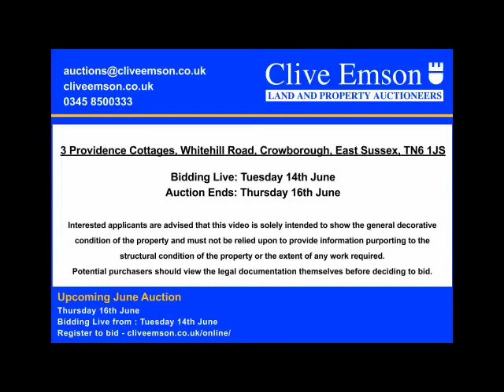3 Providence Cottages, Whitehill Road, Crowborough, East Sussex - June 2022 Auction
June Auction: 3 Providence Cottages, Whitehill Road, Crowborough, East Sussex, TN6 1JS
AUCTION DATE: Thursday 16th June
BIDDING LIVE: Tuesday 14th June
ONLINE AUCTION: cliveemson.co.uk/properties
REGISTER TO BID: cliveemson.co.uk/online

This end-terrace period cottage is arranged over two floors and has been extended to provide good sized one bedroom accommodation.  There is an attractive good sized west facing front garden mainly laid to lawn with flower and shrub borders with a storage shed to the side of the property.  It has a gas heating system via radiators, double glazing throughout and is offered for sale in good decorative order.

The house is situated in this quiet residential location, just off Whitehill Road, being the western end of a terrace of three.  There are local shopping facilities and amenities in the immediate vicinity with more comprehensive facilities, including mainline railway station, situated one mile to the north.  There are excellent road links to Lewes, Tunbridge Wells and all surrounding areas via the A26/A22.